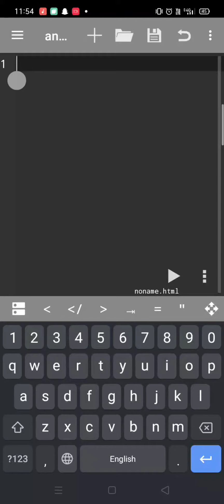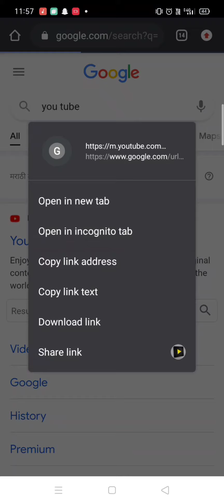Button as link in HTML5 || Tutorial # 27 || in Android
how to use document.location value in HTML5

How to join a button and link in HTML5